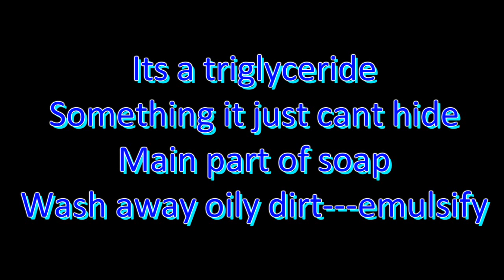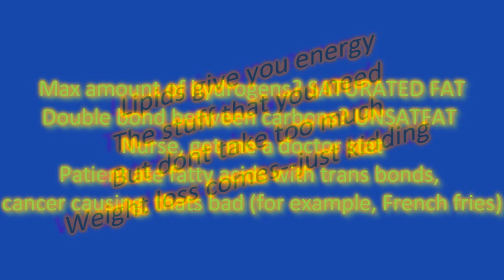The Lipids Song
Just a quick lipids song for biology class... lol